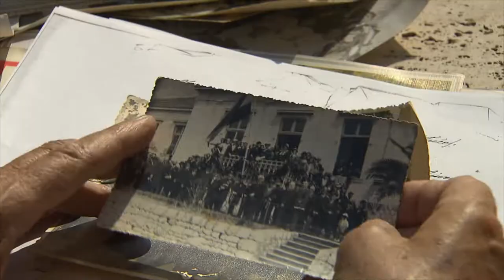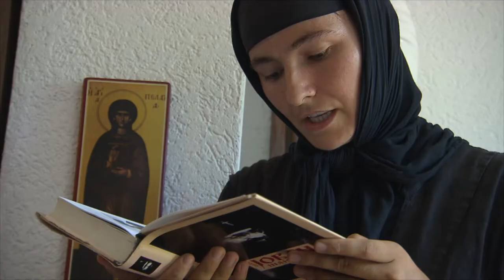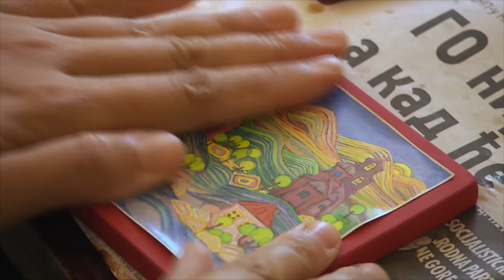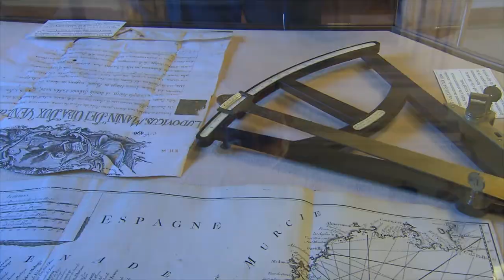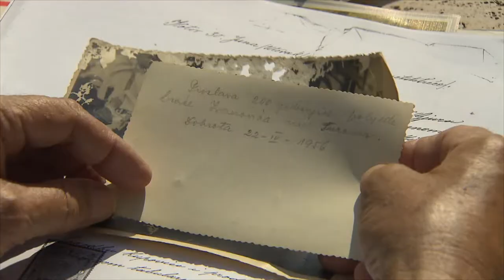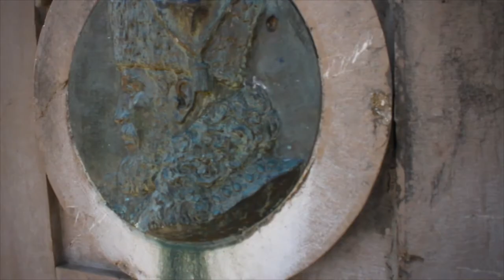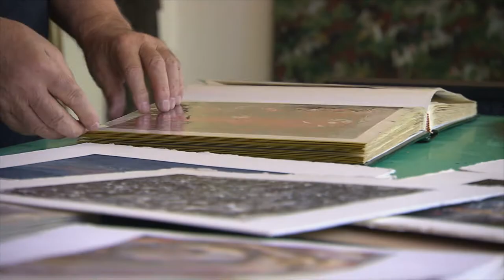Montenegro: Country of the black mountains | The Balkan Express - Episode 4/5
Montenegro also called the country of the black mountains, lies on the southeastern Adriatic Sea between Croatia and Albania. The country has been independent and sovereign of Serbia since 2006. Montenegro is barely 14,000 square kilometres in size and sparsely populated. It boasts a diverse natural landscape full of contrasts, a coastline full of bays with extensive wetlands, crystal-clear glacial lakes, karstic peaks and deep gorges. Many of Montenegro's natural treasures are unique and breathtaking, making them protected as a national park or "natural heritage of mankind".

The ornithologist Ondre Vizi observes the colony of rare Dalmatian pelicans on Lake Skadar (Montenegrin: Skadarsko Jezero). Lake Skadar is the largest lake in the Balkan Peninsula and one of the most important bird reserves in Europe.

Montenegro's last raft builder, Goran Lekovic, crosses the Tara Gorge, the deepest in Europe and one of the deepest in the world next to the Grand Canyon in Colorado. In the fjord-like bay of Kotor live the descendants of the most influential seafaring family of the bay, and Zoran Vojinovic presents the peaks of the Durmitor massif and leads in a breathtaking tour through the Nevidio Canyon.

The deepest gorge in Europe, the continent's last primeval forests, important cultural sites and a unique biodiversity - just two hours' flight from Germany lies an area of spectacular natural phenomena full of undiscovered beauty. The five-part documentary series "The Balkan Express" is a visually stunning voyage of discovery through mysterious landscapes and untouched wilderness in the middle of Europe. The stations are Slovenia, Croatia, Montenegro, Macedonia and Serbia.